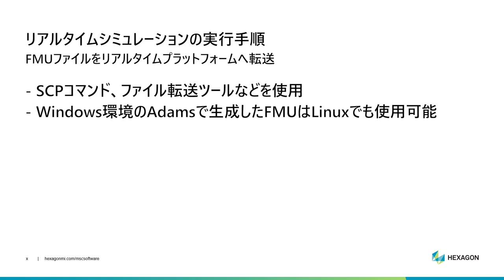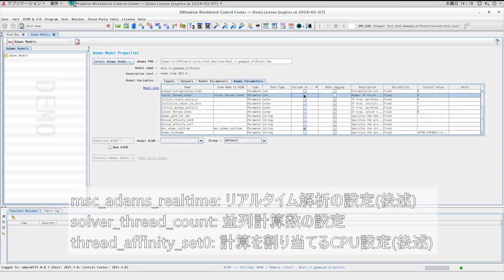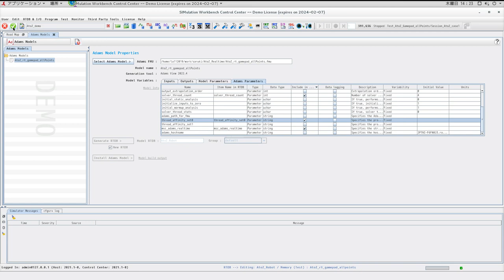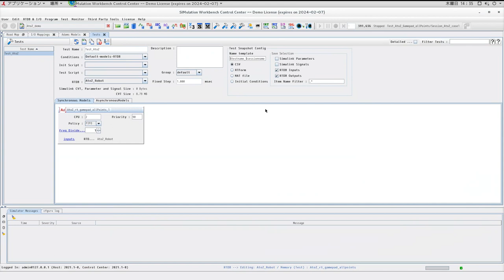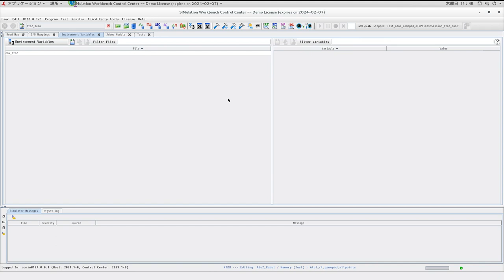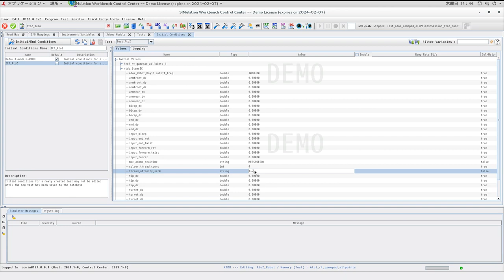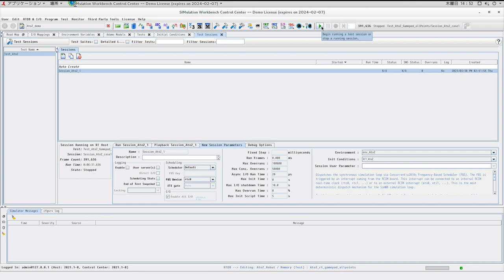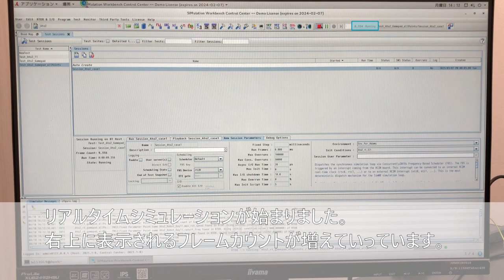【Adams A to Z】作業ロボットのモデルを作ろう（第11回）(2/2)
作業ロボットのAdamsモデル作成を題材に、様々なテクニックやTIPSをお伝えしていくウェビナーシリーズの第11回(Part 2)です。
今回は、Adamsを用いたリアルタイムシミュレーションについてご紹介します。

[扱う内容]
- Adamsによるリアルタイムシミュレーション
   - リアルタイムシミュレーションとは？
   - 技術的背景
- リアルタイムシミュレーションの実行手順
   - Adams
   - Simulation Workbench ← 後半はここから

[モデルファイル]
下記のSimCompanionページにて、今回使用したモデルファイル等のデータを配布しています：

下記のSimCompanionページにて、「作業ロボットモデルを作ろう」シリーズの一覧をご確認いただけます：